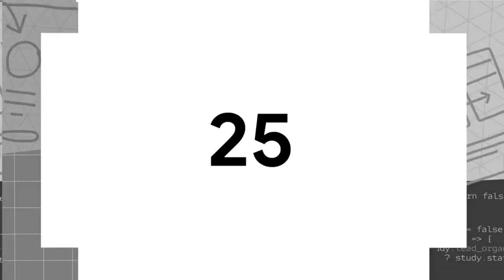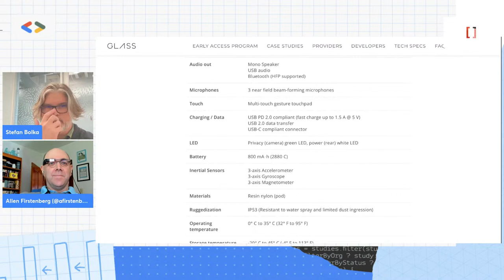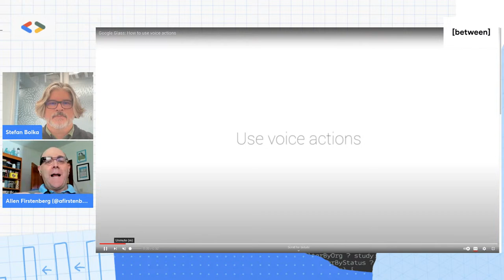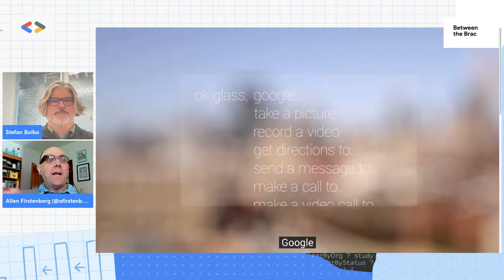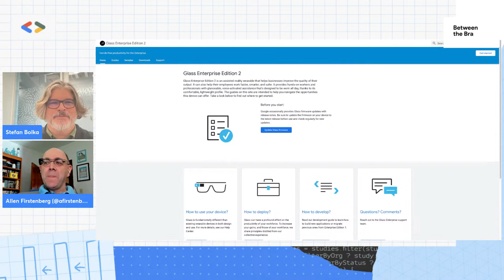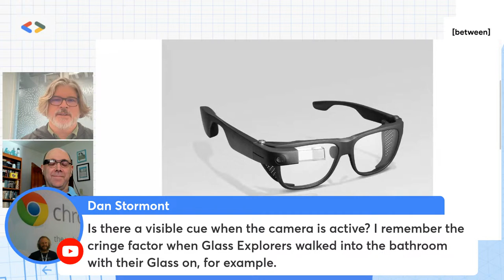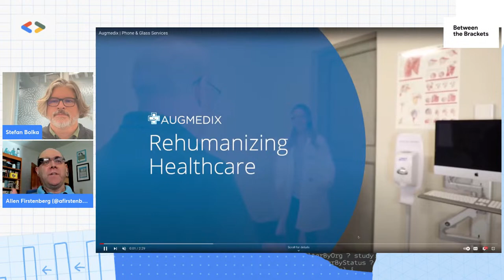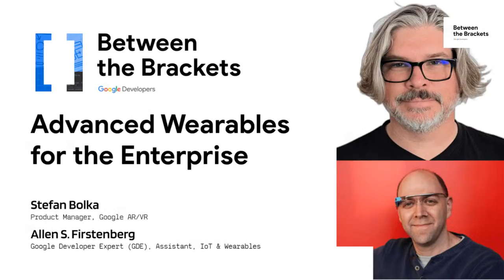The Future of Work: Unlocking Business Potential with Cutting-Edge Wearables!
How should developers think about building for Enterprise AR.  What is the current state of the solutions, what are the key problems to solve and what is working.  How does binocular solutions differ from monocular and how does that impact the solutions needed?  What are the main blocker to AR success in the enterprise?

Speaker Bios

Stefan Bolka is a Product Manager at Google leading the Glass Enterprise product line.  His work centers around how AR and XR can enable businesses via a head mounted wearable solution.

Allen Firstenberg is a Google Developer Expert for the Google Assistant and other technologies, helping other developers understand how they can apply the skills they already have to this growing technology. He is a Senior Project Engineer at Objective Consulting, co-author of "Designing and Developing for Google Glass", enjoys the history of technology, and has occasionally been known to wear light blue shirts.

Google is dedicated to providing a harassment-free and inclusive event experience for everyone.  We take violations of our policy seriously.

By accepting to join this event, all participants (speakers and attendees) must abide by the Code of Conduct and Community Guidelines To report any behavior that makes you or others feel uncomfortable, please fill out this form or reach out to .